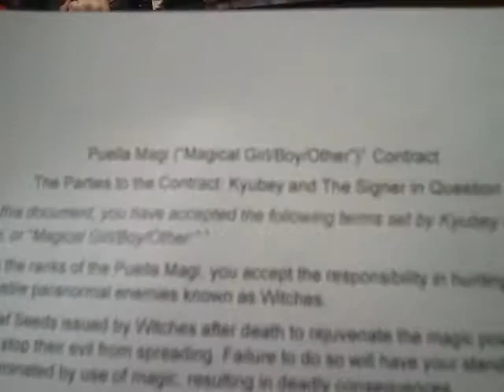A-Kon 25 Danganropa Q&A Part 8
*SPOILER ALERT*
this is the last part of this panel, the next one will be the Yu-Gi-Oh The Abridged Series one, made and hosted by Little Kuriboh.